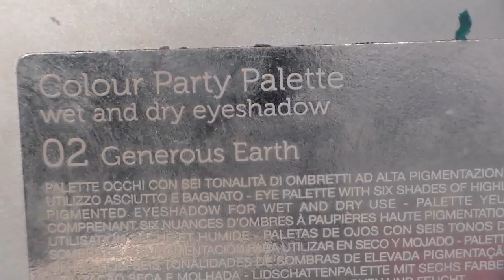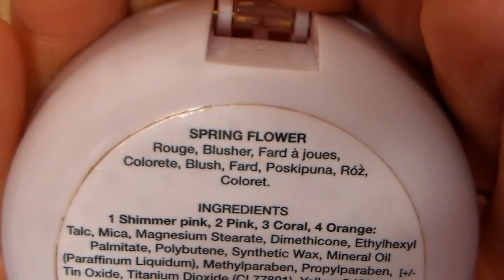SEXY SMOKY EYES makeup tutorial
Ciao ragazze :) Ecco il TUTORIAL del LOOK che avevo nel video precedente! Spero vi piaccia! Ho provato a registrarlo di nuovo col 'voice over', sto sperimentando :) Vi lascio l'elenco dei prodotti utilizzati anche se comunque ve li faccio vedere mentre mi trucco ^^

KIKO eye base primer
ELITE PARIS intense kajal 03 preccious grey
KIKO long lasting 28 le
KIKO mono 128
KIKO water eyeshadow 228
KIKO mono 180
KIKO generous earth 02
ASTRA matita nera
ESSENCE i love extreme mascara
CATRICE matita sopracciglia 20
CATRICE bb cream 040
KIKO full coverage concelear 04
ESSENCE 16h long lasting concelear 10
ESSENCE blush 02 floral glam le
BOURJOIS cipria 75
BOURJOIS terra cioccolato 52
H&M blush spring flower
KIKO long lasting labbra 01 le
KIKO extra volume lip gloss 10

Un bacio... ❤ ALESSIA ❤